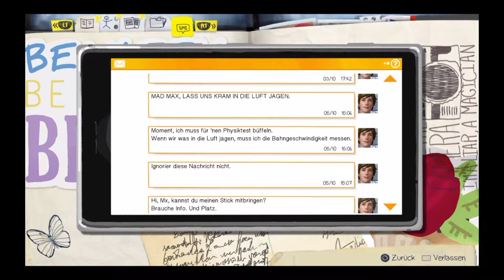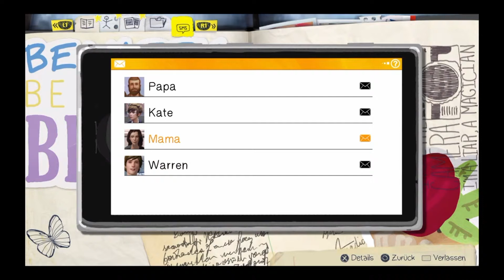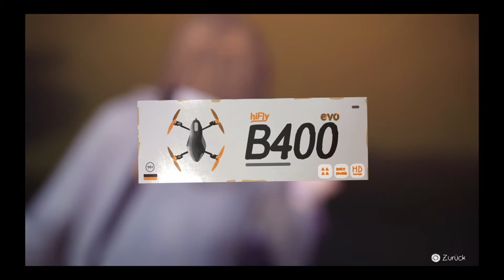Life is Strange Let's Play 003 I Kriminelle Geheimnisse der Schule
Falls es zu fragen zu dem Intro oder dem Outro gibt schreibt mich persönlich an :)
✘ Playstation 4 Ultimate (1TB)
✘ Playstation 4 Slim (1TB)
✘ Playstation 4 - DualShock 4 Wireless Controller (2016)